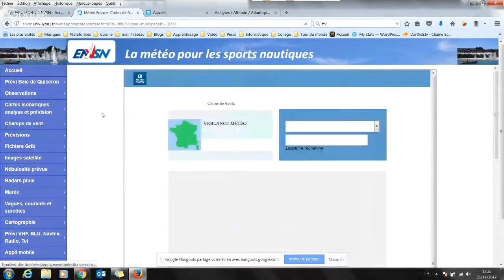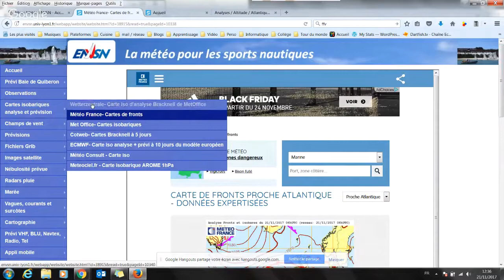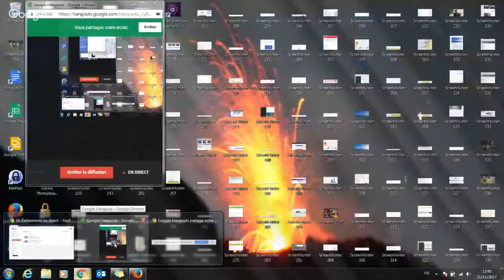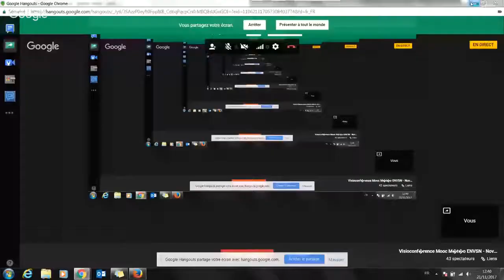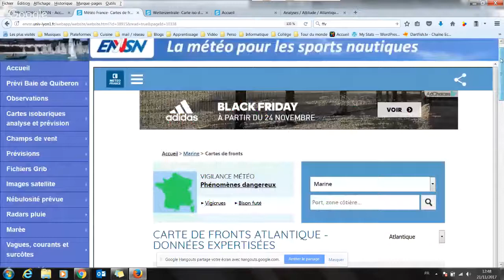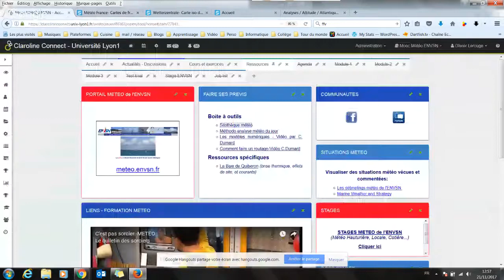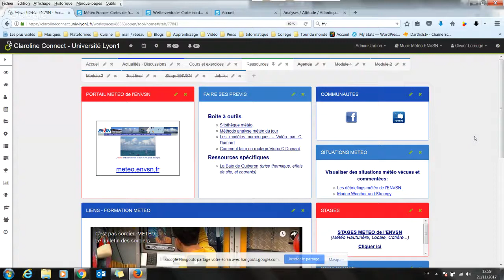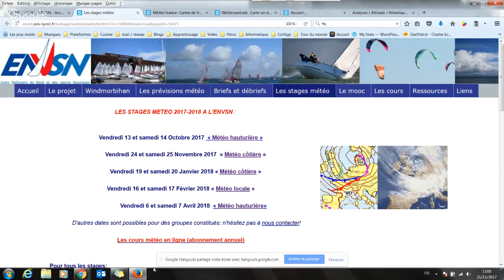Visioconférence Mooc Météo ENVSN - 21 Novembre 2017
Correction des exercices et réponses aux questions posées sur le forum, facebook, etc...